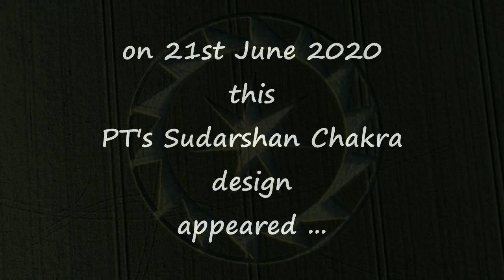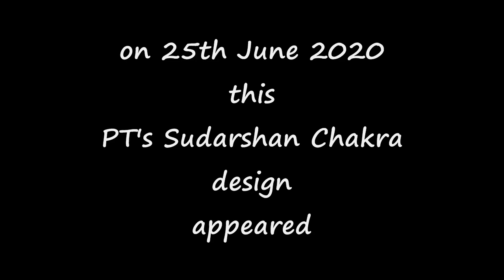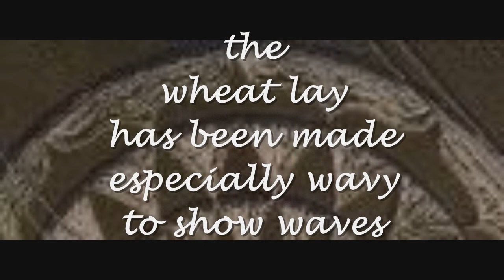Crop Circle 29 June 2020 - 3rd PT's Sudarshan Chakra in a row !!!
Sudarshan means
Su -Darshan
Good Darshan ( Vision)
Chakra ='s Spinning Time Wheel Discus